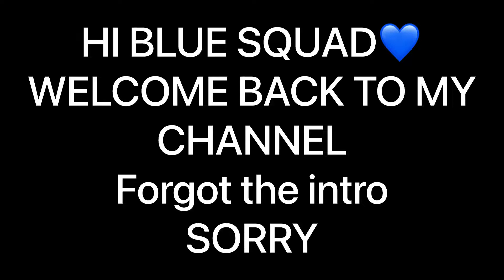Modifying the most iconic jdm ever | The Crew 2 gameplay #3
In this video i will play The Crew 2 and give you some nice gameplay and i hope you liked the video and didn’t get bored thank you 😊 Blue Squad 💙.

And also do comment down how was the editing,i mean how was the colour grading and how was the cinematic shot’s,so do let me know what i have to improve and more stuff about what should i do next.

And also do let me know how was the video i put a lot of work and effort in editing because i edit my own video’s on my iphone 📱7 plus so it lags a lot and sometimes the video’s just stops exporting and i don’t have a editor and also do like and share this video and also subscribe my channel for more amazing content like this i hope to upload once a week and thank you so much for watching this video stay safe stay healthy Allah Hafiz.